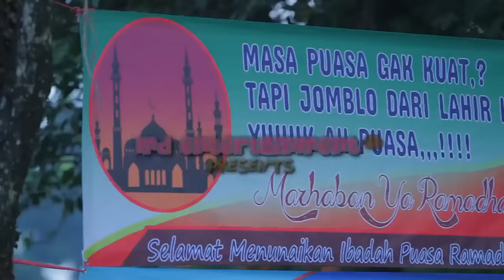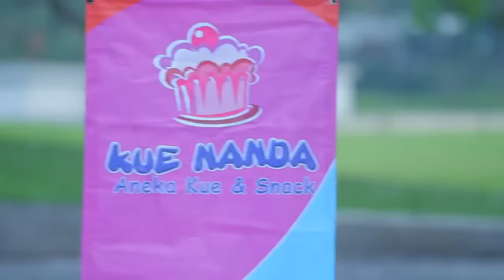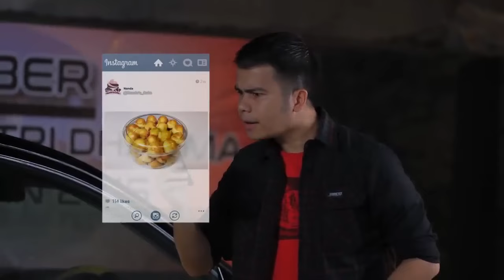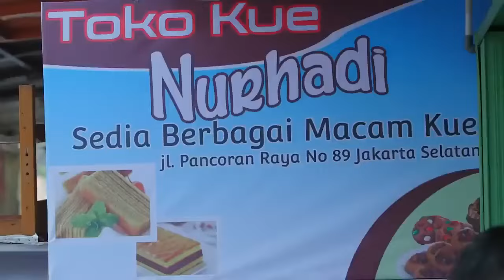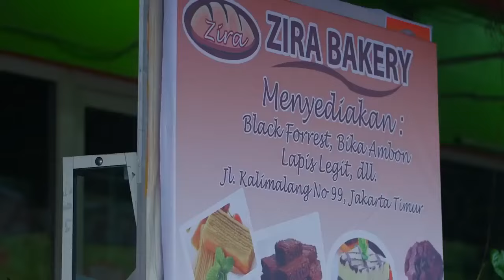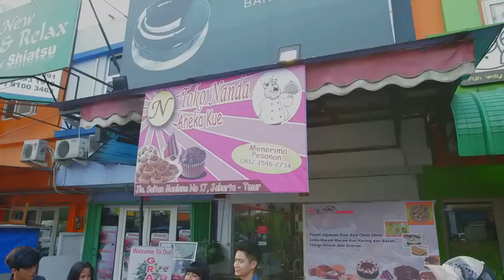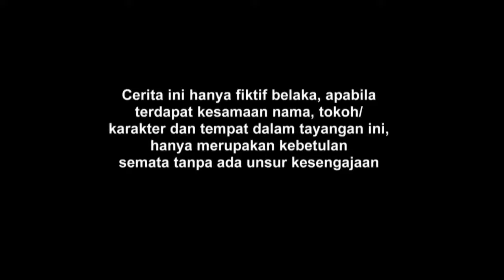FTV Spesial - Dinda Kirana & Handika Pratama - Nastar Nastar Cinta